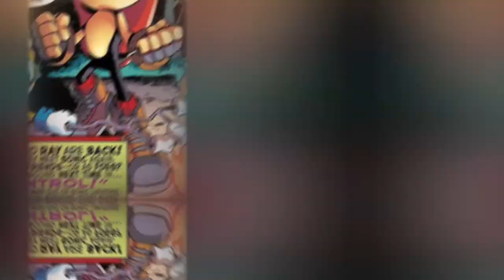MIGHTY THE ARMADILLO AMV